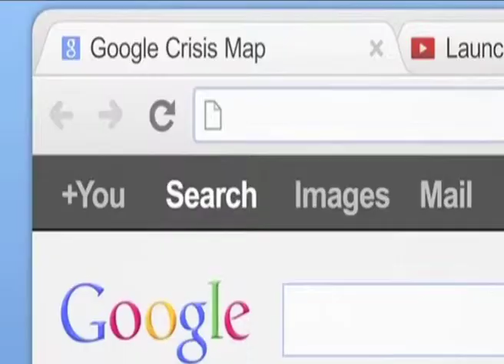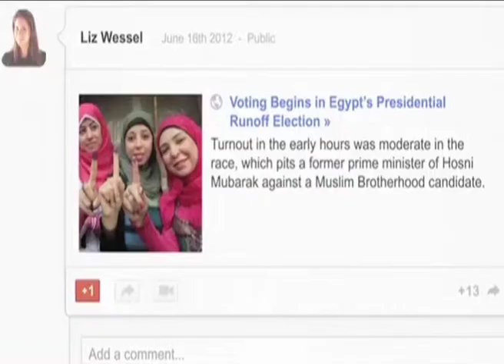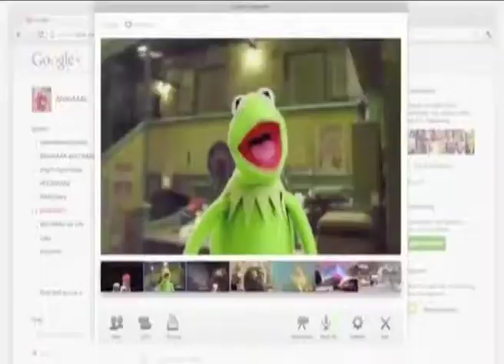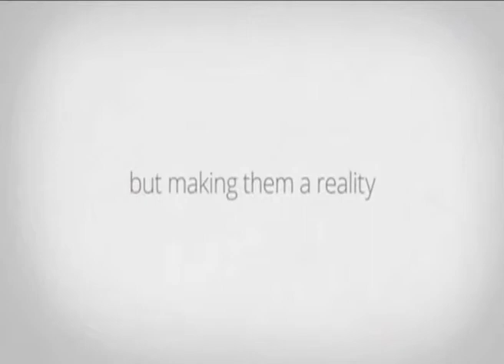colts news jan 7 yt